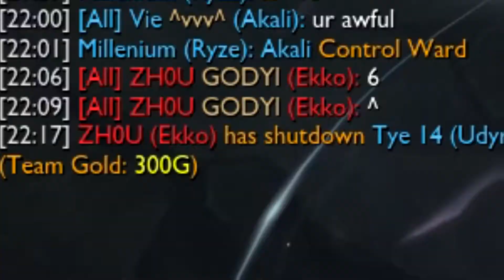League of Legends Patch 8.4 Diamond Elo Jungle gameplay | Udyr vs Warwick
Today i'm bringing you another League of Legends Diamond Elo solo queue game on patch 8.4. In this gameplay I play Udyr vs Warwick in the jungle! I post 5 videos a week! All support is greatly appreciated as it will help me keep making/improving my content!